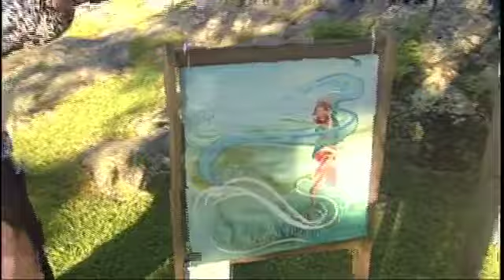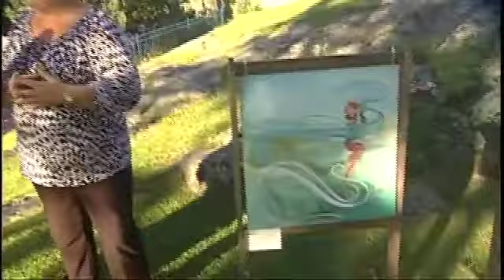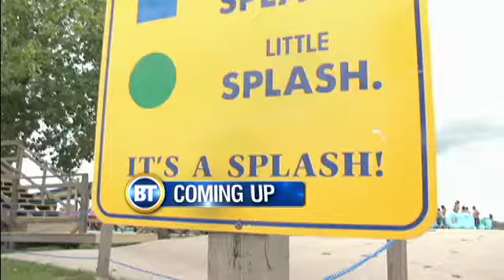BT Winnipeg - Kenora Part 2 08.02.2013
At Harbourfest you can take home one of a kind art crafted by local artisans. Drew learns about the local artists collective and gets an art demo from a local artist.